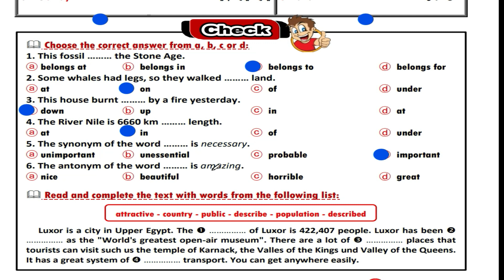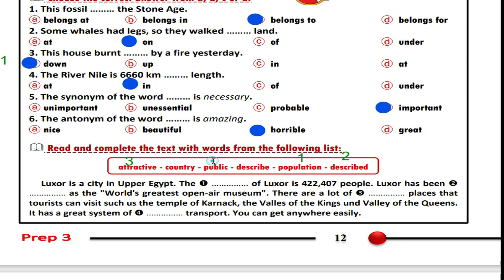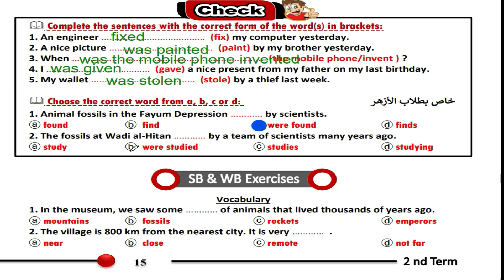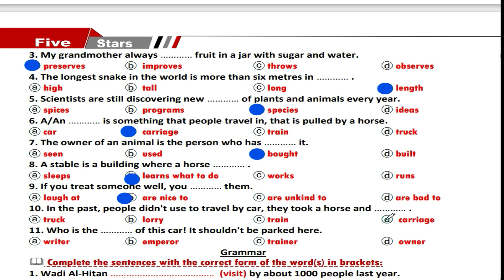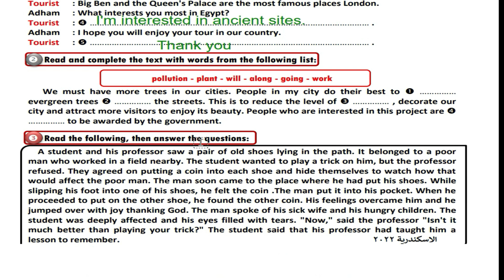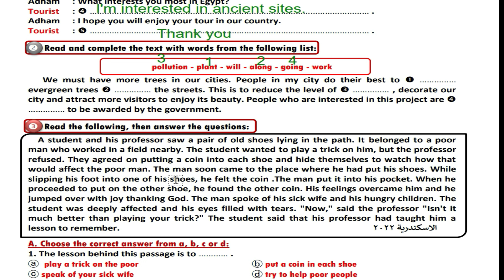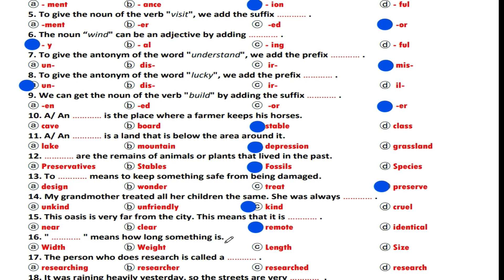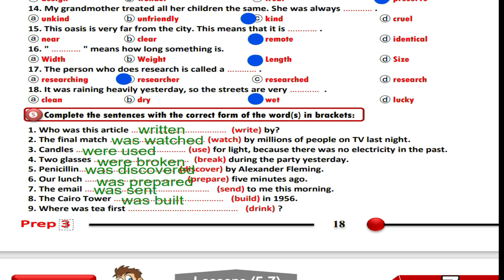حل كتاب فايف ستارز ثالثة اعدادي الوحدة السابعة الدرس الثالث والرابع ترم ثاني 2024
عادل بسيونى
 شرح الوحدة السابعة
حل كتاب فايف ستارز انجليزي ثالثة اعدادى الوحدة السابعة ترم ثانى 2024 الدرس الثالث و الرابع
 حل كتاب فايف ستارز انجليزي ثالثة اعدادى الوحدة السابعة ترم ثانى 2024 الدرس الاول و الثانى
عادل بسيونى
حل كتاب فايف ستارز المراجعة النهائية  ثالثة اعدادىالترم الثانى
عادل بسيونى
حل كتاب المعاصر انجليزي ثالثة اعدادى الوحدة السابعة ترم ثانى 2023 الدرس الثالث و الرابع
عادل بسيونى
حل كتاب جيم انجليزي ثالثة اعدادى الوحدة السابعة ترم ثانى 2023 الدرس الثالث و الرابع
حل كتاب العمالقة انجليزي ثالثة اعدادى الوحدة السابعة ترم ثانى 2023 الدرس الثالث و الرابع
,انجليزي ثالثة ترم ثانى حل الوحدة السابعة,
حل كتاب فايف ستارز ثالثة اعدادى ترم ثانى
,حل كتاب فاسف ستار ثالثة اعدادى
2023,الترم الثانى,حل كتاب فايف ستارز,
حل كتاب 5 ستارز,
حل المراجعة النهائية فايف ستارز,
حل فايف ستارز ثالثة اعدادى,
حل كتاب المعاصر انجليزي ثالثة الوحدة السابعة,
حل كتاب جيم ثالثة اعدادى ترم ثانى,
حل الوحدة السابعة جيم ثالثة اعدادى,
حل الوحدة السابعة المعاصر انجليزي ثالثة ترم ثانى
حل كتاب فايف ستارز المراجعة النهائية الترم الثانى انجليزي ثالثة اعدادى منهج جديد 2022 انجليزي ثالثة
انجليزي ثالثة اعدادى منهج جديد 2022 حل المراجعة النهائية
حل كتاب فايف ستارز المراجعة النهائية صفحة 51 - 52 انجليزي ثالثة اعدادى منهج جديد 2022 انجليزي ثالثة
عادل بسيونى
حل كتاب فايف ستارز ثالثة اعدادى انجليزي منهج جديد ثالثة انجليزي
عادل بسيونى
حل كتاب فايف ستارز الوحدة السابعة الصف الثالث الاعدادى
حل المراجعة النهائية
حل حل كتاب فايف ستارز الوحدة السابعة الاول الثانى الثالث
حل كتاب فايف ستارز
حل نماذج امتحانات
حل نماذج امتحانات ثالثة اعدادى
عادل بسيونى
حل المراجعة النهاية
حل المراجعة النهائية كتاب جيم
حل المراجعة النهائية ثالثة اعدادى انجليزي 2022
حل كتاب بيت باى بيت,حل كتاب جيم للصف الثالث الاعدادي الترم الثانى
انجليزى ثالثة اعدادى الجديد
حل بيت باى بيت
حل الترم الثانى ثالثة اعدادى انجليزي منهج جديد 2022
حل كتاب المعاصر انجليزى الصف الثالث الاعدادى الوحدة السابعة انجليزي ثالثة 2022
حل كتاب المعاصر ثالثة اعدادى 2022 حل كتاب فايف ستارز الوحدة السابعة 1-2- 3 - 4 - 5 انجليزي ثالثة
حل المعاصر المراجعة النهائية ثالثة اعدادى,الصف الثالث الاعدادي,منهج الصف الثالث الإعدادي,منهج الصف الثاني الإعدادي
حل المراجعة النهائية كتاب جيم بوكليت ثالثة اعداى منهج جديد 2022
ثالثة اعدادى منهج جديد
عادل بسيونى
adel bassuni
شرح انجليزي
تعليم انجليزي
تعليم الحروف
اصوات الحروف
تعلم الاصوات
الصوتيات
قواعد
قواعد انجليزي
الانجليزي
تعلم بالصور
تعلم بالاغانى
دروس اونلاين
اجابات كتاب جيم
حل كتاب جيم
حل العمالقة
حل ذابيست
حل المستر
حل سيربرايز
حل المراجعة النهائية
المراجعة النهائية انجليزي ثالثة اعدادي الجزء الاول كتاب جيم GEM 2022
حل كتاب جيم GEM  المراجعة النهائية ثالثة اعدادي 2022
شرح كتاب المراجعة النهائية  انجليزي ثالثة اعدادي كتاب جيم GEM 2022
شرح حسب مواصفات الامتحان الجديد للعام 2022
الصف الثالث الاعدادي
حل جيم المراجعة النهائية 2022 ثالثة اعدادى
كورسات تعلم انجليزى
عادل بسيونى
عادل  adel   mr. adel # adel bassuni
عادل بسيونى   مستر   adel
تعلم مهارات يومية بالانجليزية
تحدث الانجليزية
 عادل  مستر انجليزى زاميريكانز
2022